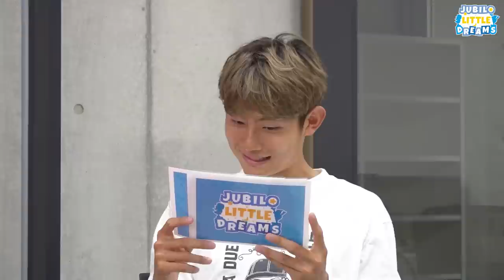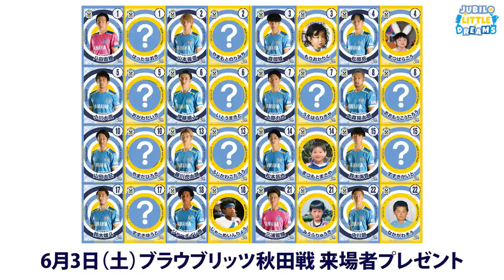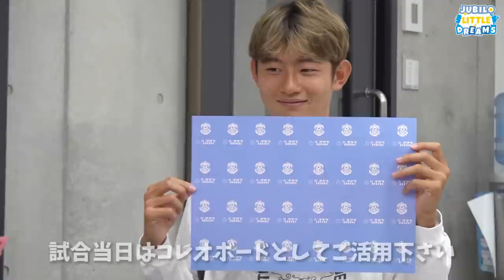リトルプレーヤーズカードで遊ぼう！【インディアンポーカー編】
参加選手：
針谷岳晃、古川陽介、藤原健介、後藤啓介

6/3(土)ブラウブリッツ秋田戦～鹿児島デー～で開催するキッズイベント JubiloLittleDreams 🌛🌞⭐

来場者プレゼントの【リトルプレーヤーズカード】を使って、選手4人でインディアンポーカーをやってみました！
選手達のかわいすぎる幼少期フォトにもご注目ください👦👶

【リトルプレーヤーズカード】
トップチーム選手全員の「子どもの頃」と「現在」の写真がプレイングカードに！6月3日(土)秋田戦限定で、ご来場者の皆様にプレゼントいたします。
A3サイズ2枚組でのお渡しとなりますので、試合当日はコレオボードとして応援にお使いいただき、試合が終わったら切り離してカードゲームとして遊んだり、コレクションしてお楽しみください。
協力：株式会社クラベ様
※A3サイズ(297mm×420mm)に全選手分を印刷し、二つ折りでお渡しいたします。
※チケットをお持ちの方1人につき1枚まで。

ジュビロ磐田 | Ｊリーグチケット【公式】 (jleague-ticket.jp)